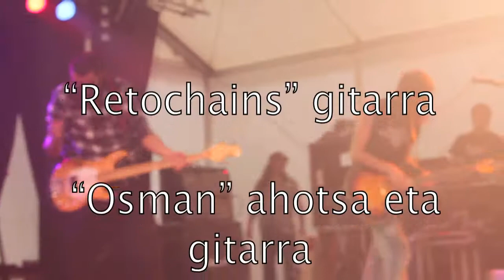The Riff Truckers. Aritzatxu Rock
The Riff Truckers taldearen kontzertua Aritzatxu Rock Free 2011 an